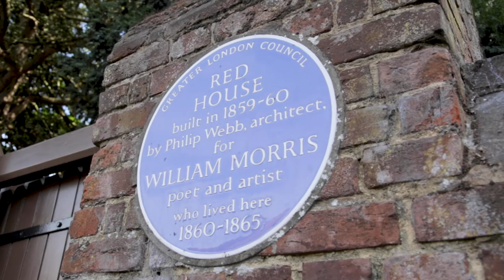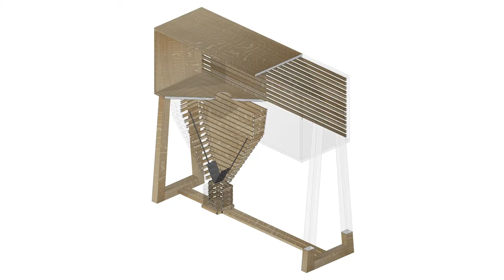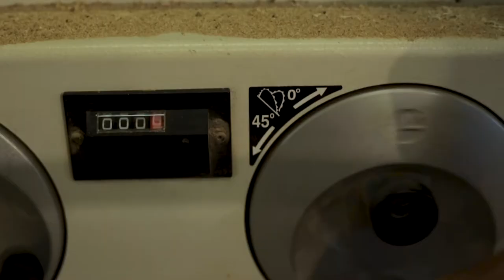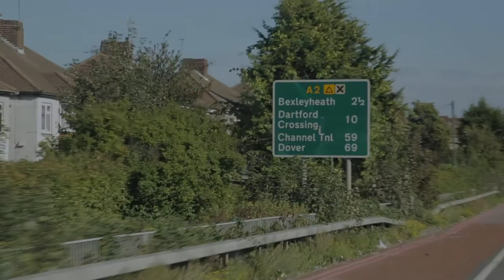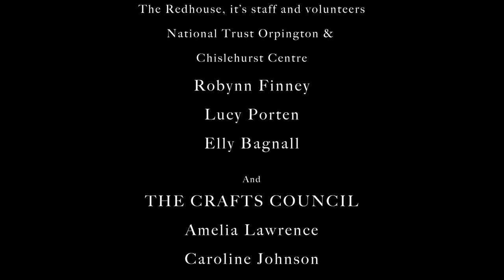Short Documentary: Tending the Flame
A condensed version of the full documentary.